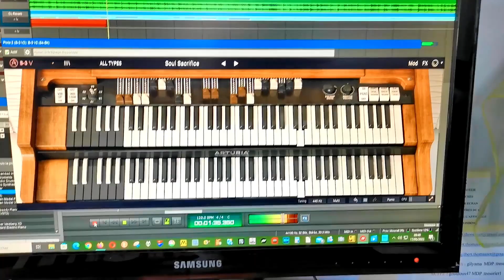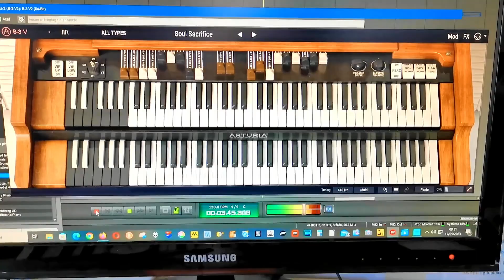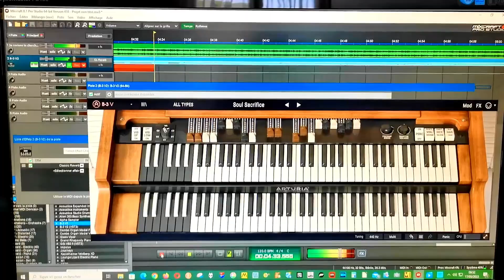Je viendrai te chercher Yamaha PSR SX 900 26 avril 2023